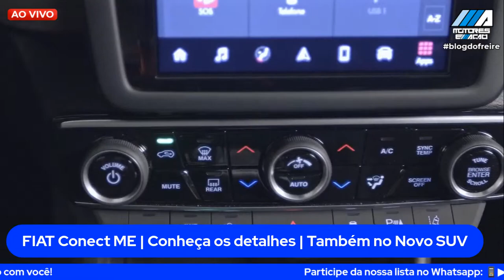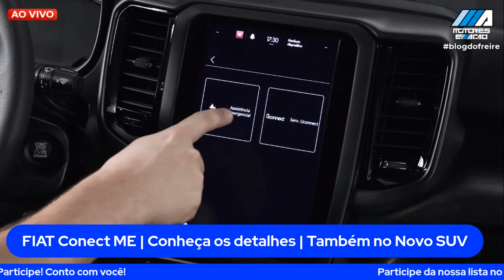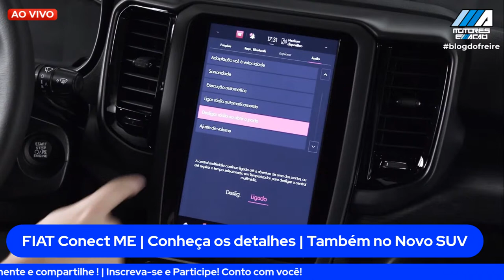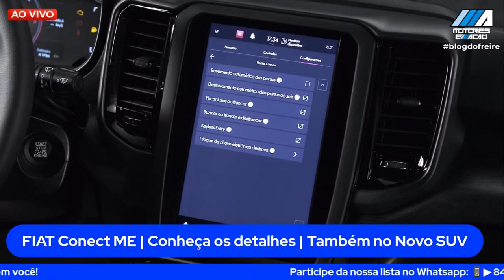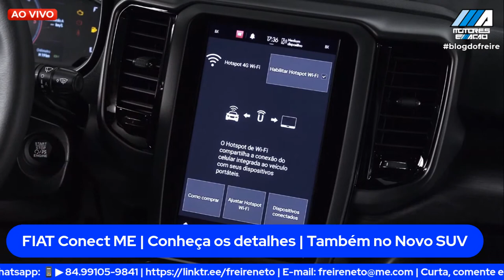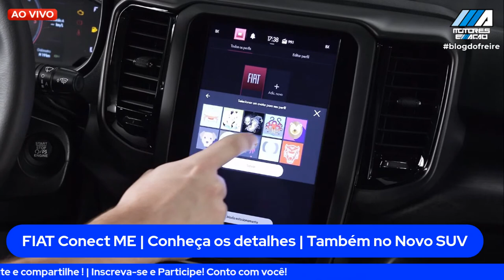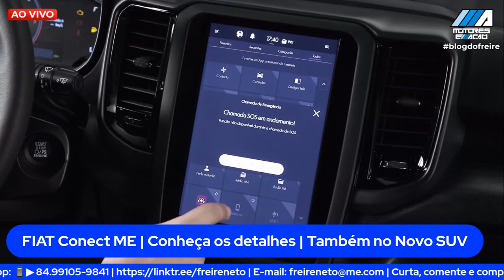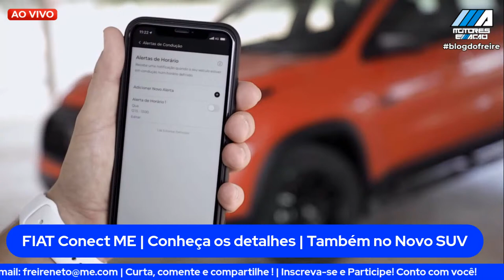Nova Fiat Toro 2022 | Conheça o Fiat Conect ME | Novo SUV Fiat conectado | Progetto 363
Nova Fiat Toro 2022 | Conheça o Fiat Conect ME | Novo SUV Fiat conectado | Progetto 363 ! Conheça todos os detalhes e funcionalidades do sistema Fiat Conect ME, lançado pela montadora italiana na Nova Fiat Toro 2022. As inovações também estarão disponíveis no novo SUV Fiat Progetto 363, que será revelado na final do reality show BBB. Mas, que só chegará ao mercado no segundo semestre, provavelmente, em setembro. E aí, será que vale a pena? Presta ou não?

Confira agora com Freire Neto no @motoreseacao . Curta, comente e compartilhe. Participe informando seu nome e a cidade onde mora. Vamosimbora e Senta à Pua!

👕 🦁 🚘 - Garanta já a sua camisa da Nova Grife motoreseacao by Lion Brasil. Seja um dos primeiros.
💻 MOTORES E AÇÃO - Aperte o Play!

ENVIO DE PRESENTES OU PRODUTOS PARA TEST:
📥▶ RRua Dr. Julio Resende, 185 - Lagoa Nova - Natal/RN
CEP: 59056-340